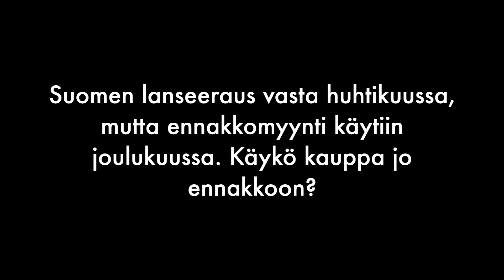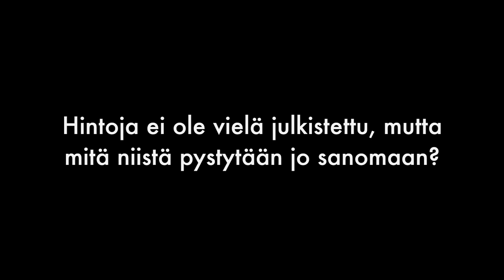Ponnistaako Skoda Kodiaq heti myyntitilastojen kärkeen? (Teknavi 2016)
Skoda Kodiaq on tshekkiläismerkin ison kokoluokan katumaasturiuutuus. Skodan leirissä uutuudelta odotetaan paljon, myös Suomessa. Lue lisää Kodiaqista